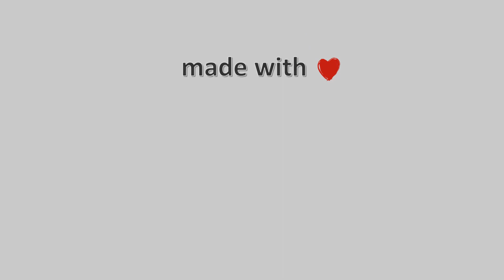31-Ιουλίου-2022,Arillas Corfu Timelapse, Timelapses.gr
Arillas Corfu webam is situated on The wall between the Horizon Hotel and Thalassa restaurant in Arillas Beach.
Ιδιοκτησια: Arillas.com
Τerzetto - Chrysi Efstathiou